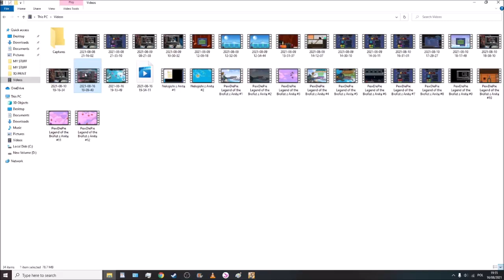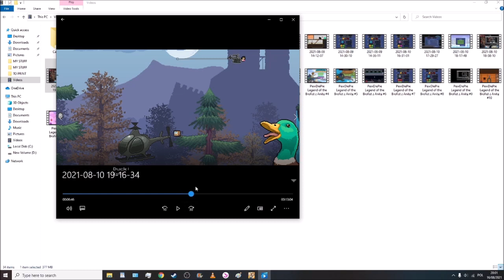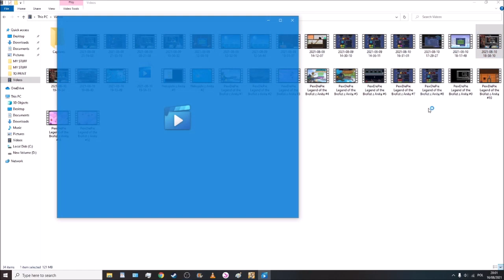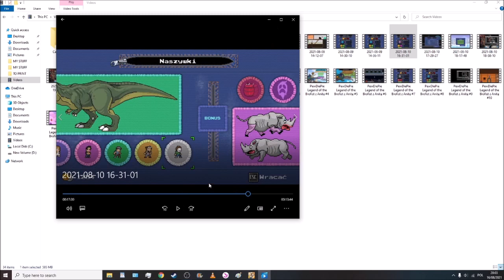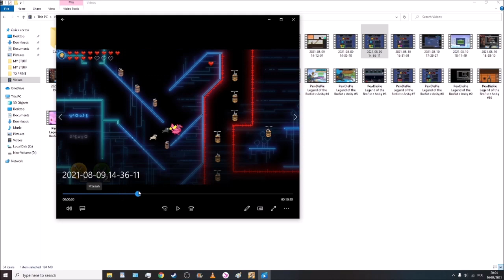Anita reaguje na bug z strasznie głośnym dźwiękiem i na moment gdzie zdobywamy ostatnią naszywkę